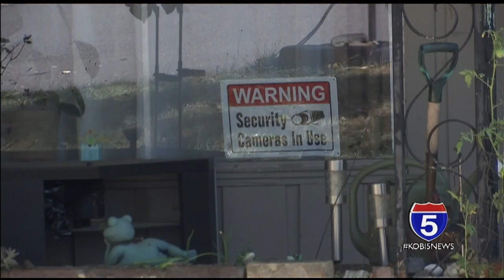Friend of accused Aaron Friar killer speaks out